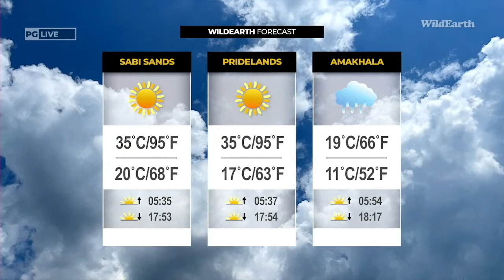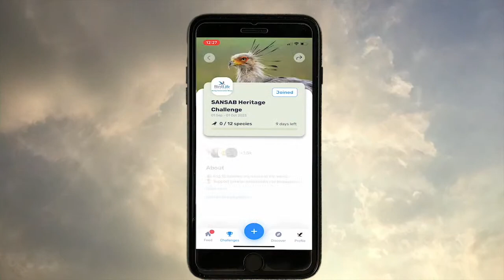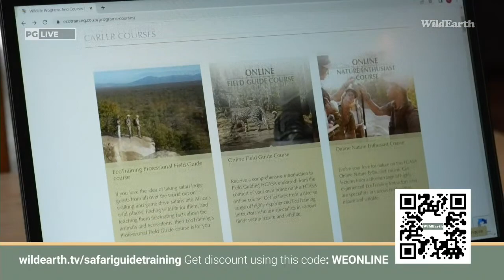WildEarth - Sunset Safari - 30 September 2023